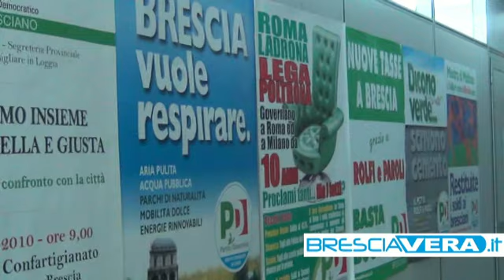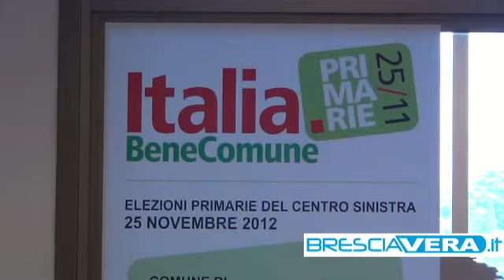Le primarie del Pd si avvicinano: Brescia è preparata.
Saranno 188 i seggi spasi per la provincia.